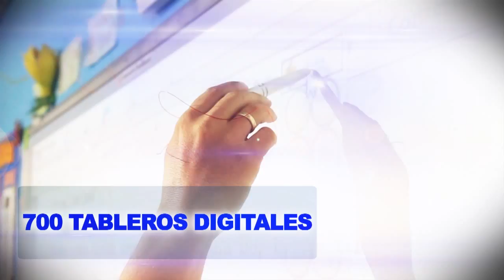Docentes de Barrancabermeja disputan la fase zonal de los II juegos del magisterio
Emisión: Pasión por el deporte – Enlace Televisión
Fecha: Septiembre 04 de 2015
Barrancabermeja, Santander